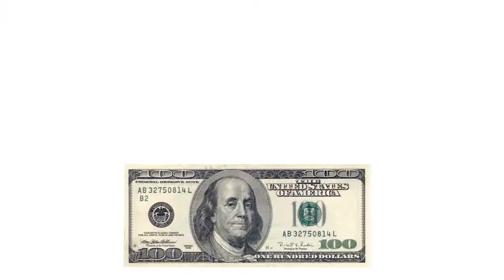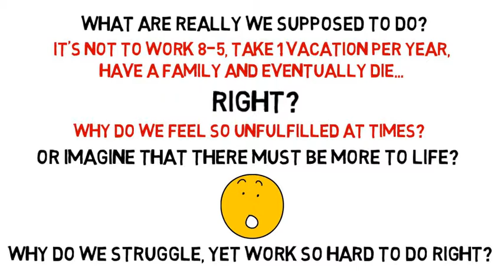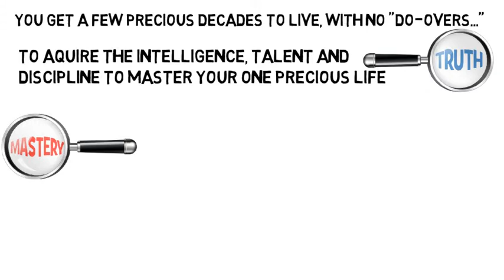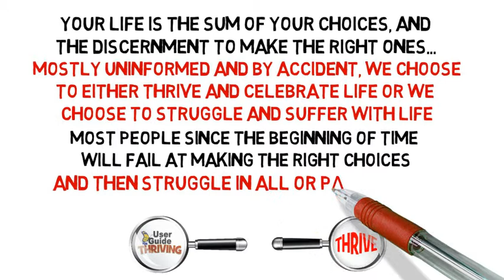Thrive Short Serious